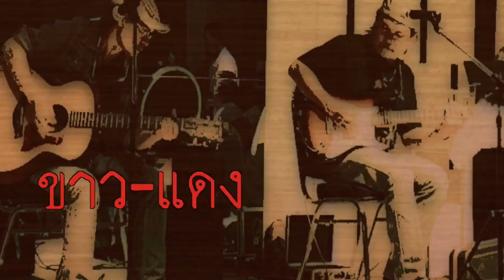“เสือดำเหอ” อีกหนึ่งบทเพลงเพื่อทวงถามความยุติธรรมให้เสือดำทุ่งใหญ่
[In Clip] “เสือดำเหอ” อีกหนึ่งบทเพลงเพื่อทวงถามความยุติธรรมให้เสือดำทุ่งใหญ่

ศูนย์ข่าวหาดใหญ่ - เพลง “เสือดำเหอ” ผลงานของศิลปิน “วงภูเล” ขับร้องในสำเนียงภาษาปักษ์ใต้ เป็นอีกหนึ่งบทเพลงที่ศิลปินสร้างสรรค์ขึ้นเพื่อเรียกร้องให้ดำเนินการตามกฎหมายอย่างจริงจังกับผู้บุกรุกและทำลายทรัพยากรป่าไม้และชีวิตสัตว์ป่าของประเทศไทย

 เพลง “เสือดำเหอ” เป็นผลงานเพลงใหม่ล่าสุดของ “ขาว-แดง” สองพี่น้องในนามวง “ภู-เล” ศิลปินเพื่อชีวิตภาคใต้ที่ร่วมกิจกรรมสร้างสรรค์สังคมกับภาคประชาชนมาอย่างต่อเนื่อง

โดยเพลงนี้ขับร้องในสำเนียงภาษาปักษ์ใต้ นับเป็นอีกหนึ่งบทเพลงที่ศิลปินสร้างสรรค์ขึ้นเพื่อเรียกร้องให้ดำเนินการตามกฎหมายอย่างจริงจังกับผู้บุกรุกและทำลายทรัพยากรป่าไม้และชีวิตสัตว์ป่าของประเทศไทย รับชมรับฟังได้จากคลิปวิดีโอ